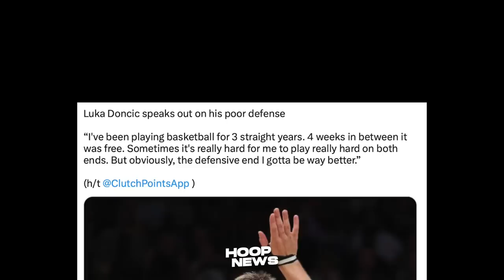’NA-BWISIT’ si LeBron James sa isang Lakers Fan na ito kaya’t Sinabi niya ito…